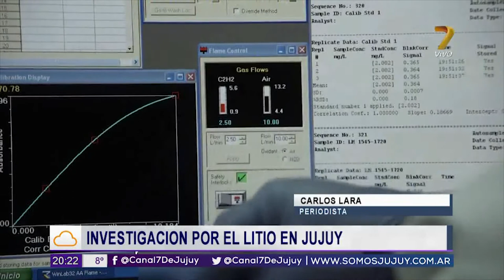Columna Carlos Lara Investigan El Litio En Jujuy 2° Edición